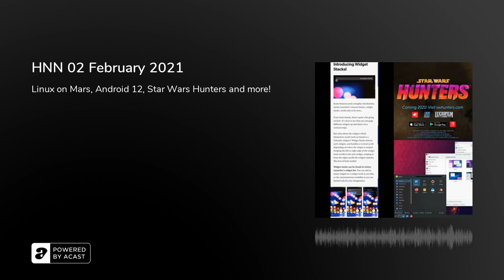HeadphonesNeil News 02 February 2021 - Podcast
Show Notes (for patrons)
Episode Guide
00:00 Intro
00:31 Topic
04:40 Android
20:50 Linux
24:33 Star Wars